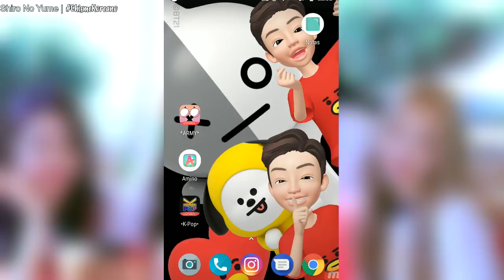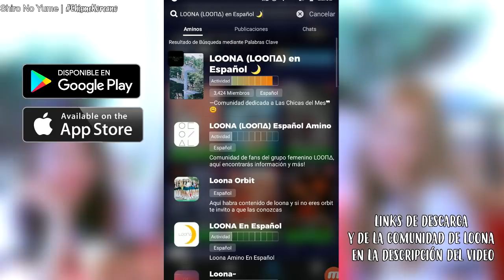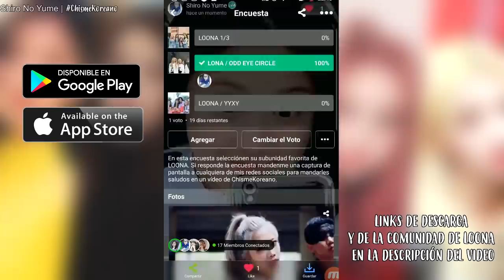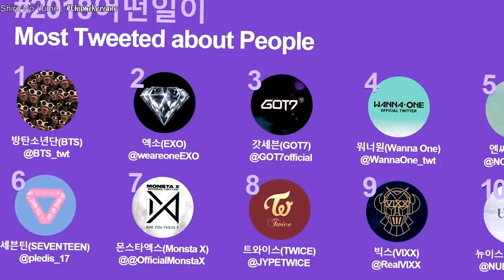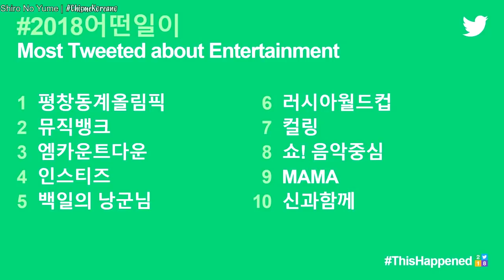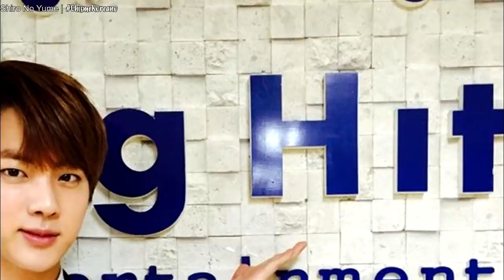LOONA el Favorito de 2018| Kim Hyun Joong, KimKiBum y Big Hit Criticados por Internautas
ABREME PARA SABER MAS ChismeKoreano.

🌙Búscame como Shiro no Yume y sígueme!"

🌙NOTA: Recuerden contestar la encuesta que hice sobre Lonna para mandarles saludos en el próximo vídeo de ChismeKoreano.

Ámigos en este nuevo capitulo de ChismeKoreano les platico de todas las noticias de Kpop y de todo lo que pasa con nuestros idols favoritos de Corea del sur, espero te guste y no olvides compartirlo y seguirme en mis redes sociales.

Mas Vídeo de Chisme Koreano